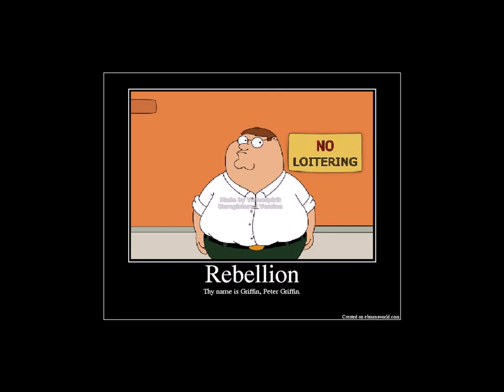Myles - Rebellion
Edutainment...